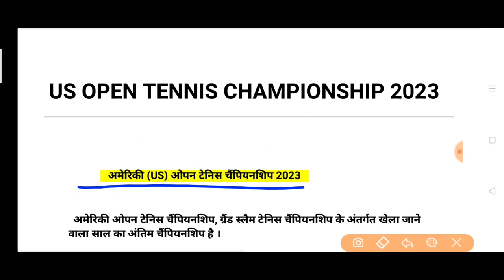US Opan Tennis tournament 2023 अमेरिकी यूएस ओपन टेनिस 2023 विजेता उपविजेता करेंट अफेयर्स सितंबर 2023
करेंट अफेयर्स सितंबर 2023  current affairs September 2023  यूएस ओपन टेनिस टूर्नामेंट खिताब 2023 मेंस सिंगल्स वूमेंस सिंगल्स नोवाक जोकोविच सर्बिया डेनिल मेदमेदेव novak Djokovick कोको गौफ coco gauff US winner runnerup mens womens US Opan Tennis tournament 2023 grand Slam tennis tournament ग्रैंड स्लैम टेनिस टूर्नामेंट 2023 नोवाक जोकोविच ने यूएस ओपन टेनिस टूर्नामेंट 2023 खिताब जीत लिया  अमेरिकी यूएस ओपन टेनिस टूर्नामेंट पुरुष एकल विजेता कौन बने  यूएस ओपन टेनिस महिला एकल विजेता कौन बनी
US Opan Tennis men's winner - Novak Djokovic
US Opan Tennis women's winner - coco gauff
US Opan Tennis tournament edition संस्करण
यूएस ओपन टेनिस किस कोर्ट पर खेला जाता है hardcourt tennis
Wimbledon tennis tournament french open  australian open tennis 2023  grand Slam tennis tournament 2023